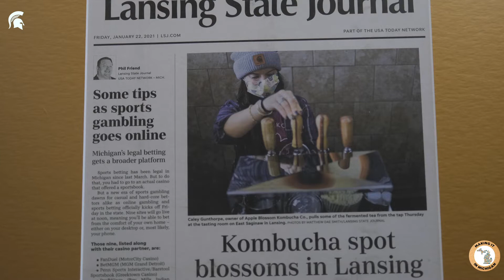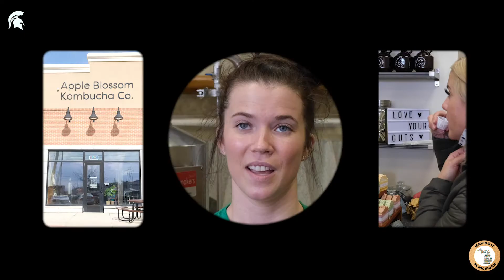2021 Barrier Buster Award - Apple Blossom Kombucha Co.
Apple Blossom Kombucha wins the 2021 Barrie Buster Award.